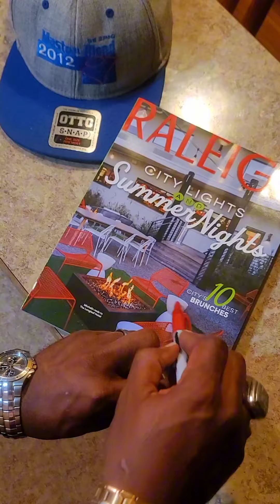Come visit the Hummingbird in Raleigh, NC with Master Blend Family Farms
It is quite easy to see why the Hummingbird made The Raleigh Magazine's 2024 Top 10 Best Brunch Restaurant of the capital. Every entrées flavor profile was distinctive and delicious. We could pick a favorite, but we will let you try it for yourselves. In the meantime in between times take care of yourselves and each other. All Gas No Brakes 365!